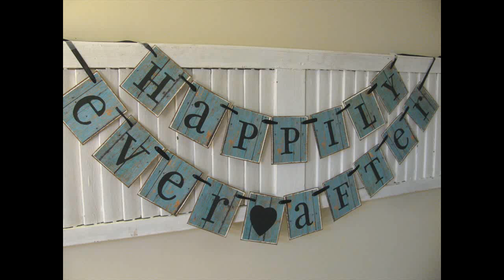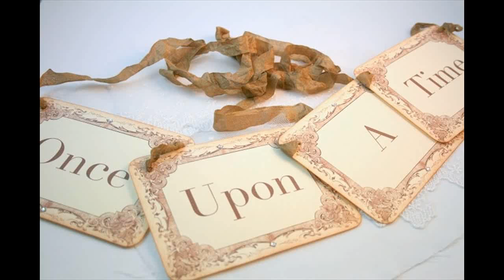17 Beautiful Handmade Wedding event Wreath Styles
17 Beautiful Handmade Wedding event Wreath Styles, 17 Beautiful Handmade Wedding event Wreath Styles